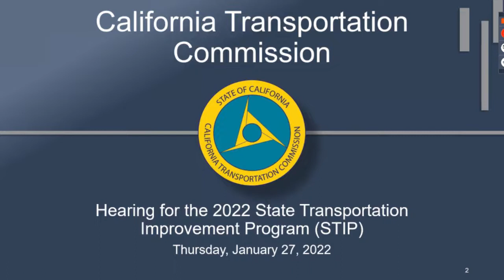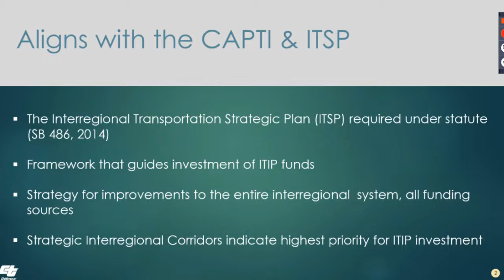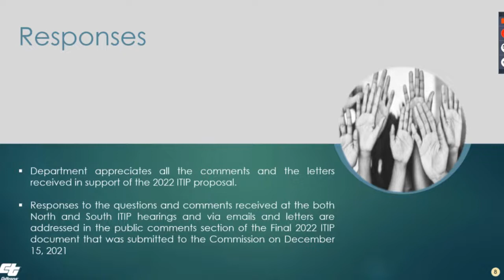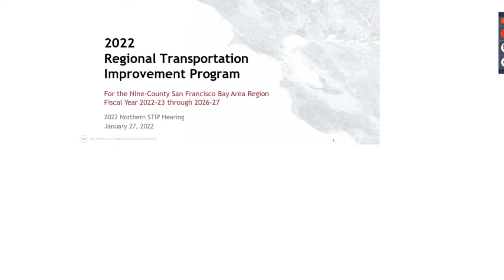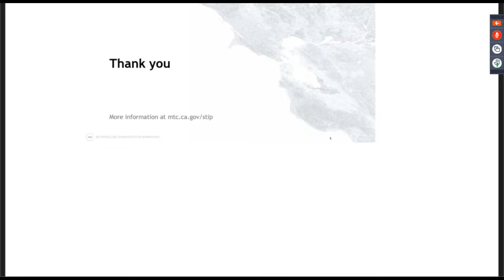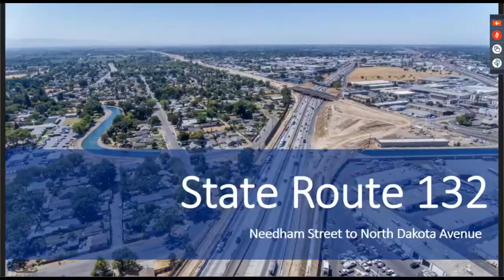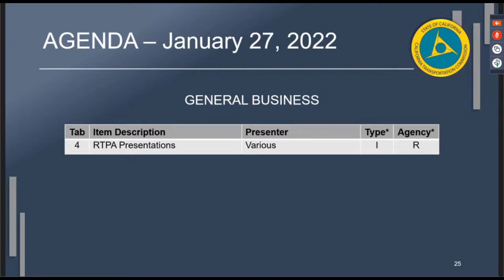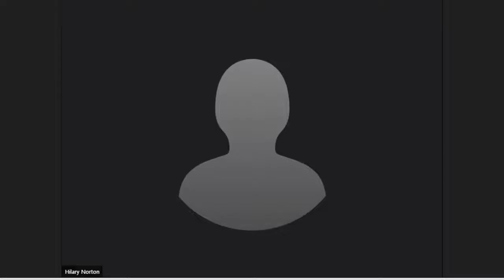CTC 2022 STIP Virtual Hearing North Region 1/27/22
CTC  2022 STIP Virtual Hearing
North Region